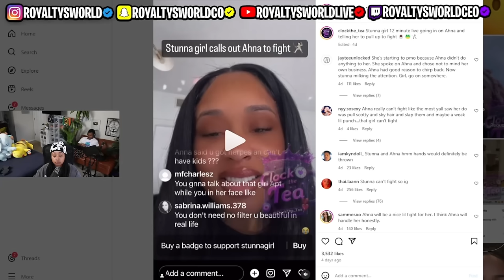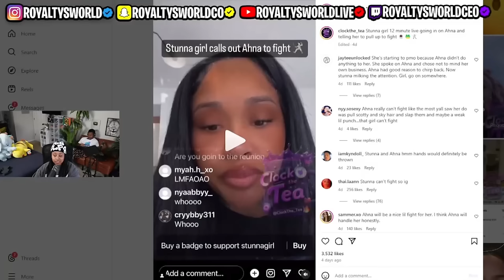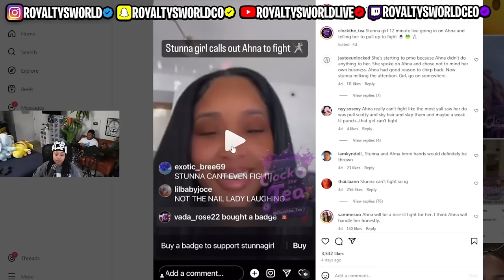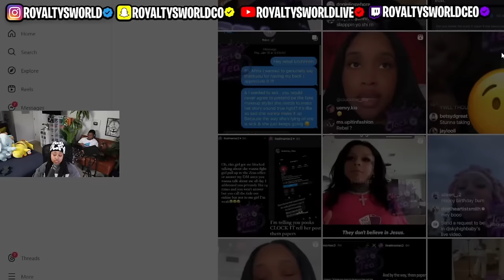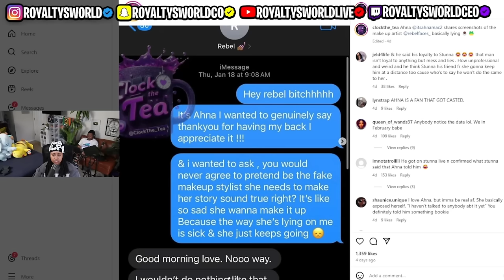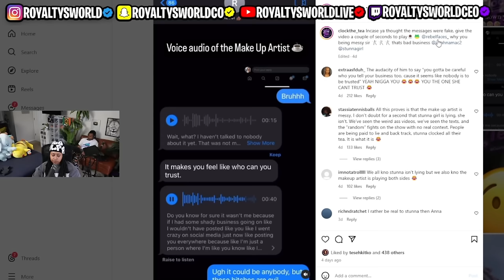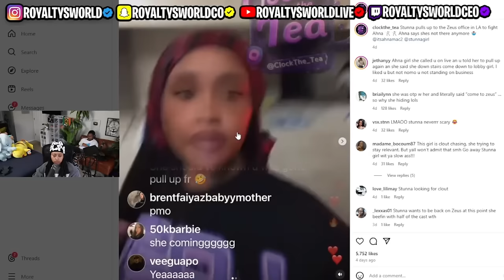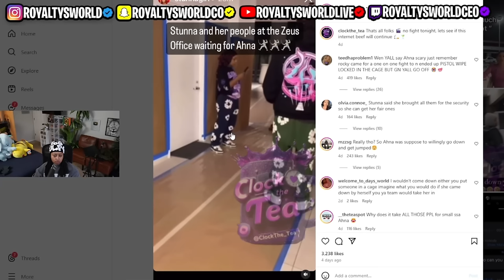Stunna Girl Pulled UP to Zeus HEADQUARTERS to put 🐾 on Ahna Mac cause she TOLD her too 🤣